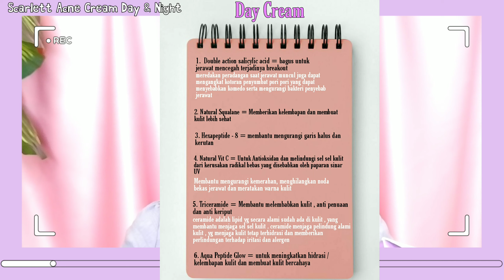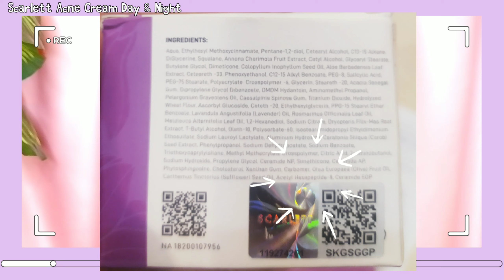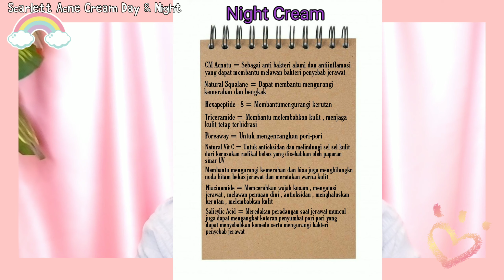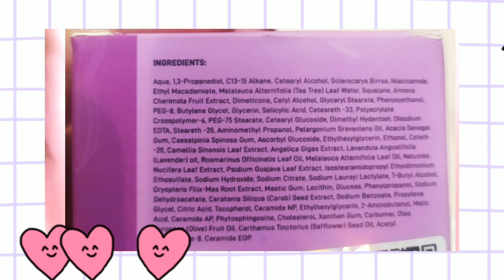REVIEW CREAM WAJAH SCARLETT ACNE DAY AND NIGHT ( Scarlett Whitening )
halo guys apakabar semuanya semoga kalian sehat selalu ya

di video ini aku akan mereview cream wajah scarlett acne day and night cream
divideo ini aku ga di sponsori atau endorse sama sekali ya guys, jadi aku akan negbahas sejujurnya . btw aku udah pakai cream wajah scarlett ini 7 hari atau satu minggu
divideo ini aku kupas tentang mulai dari packaging , tekstur , komposisi dan hasil nya dikulit wajah aku .
untuk hasil pemakaian aku udah jelasin semuanya divideo ini cus buruan tonton aja ya guys

scarlett whitening
skincare untuk jerawat